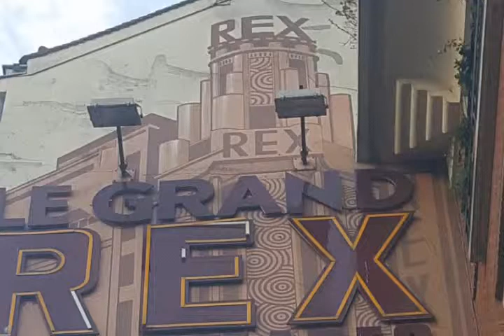LA FÉÉRIE DES EAUX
Le spectacle aquatique en musical.